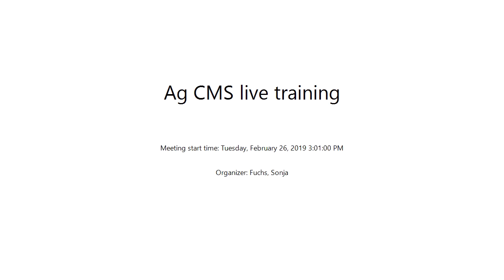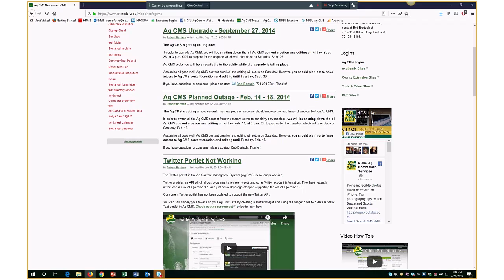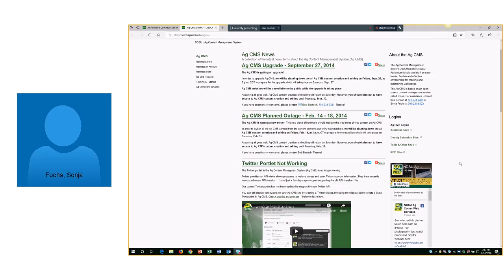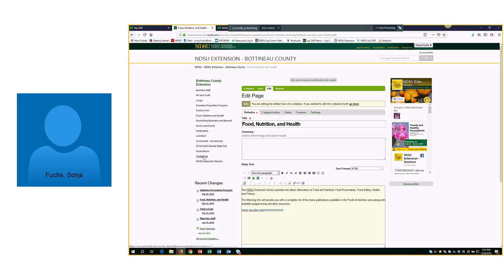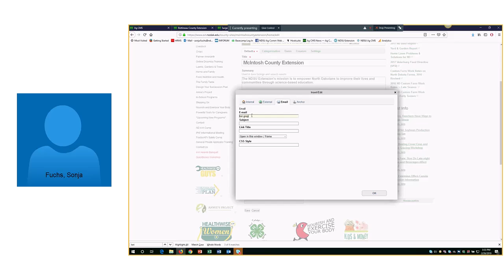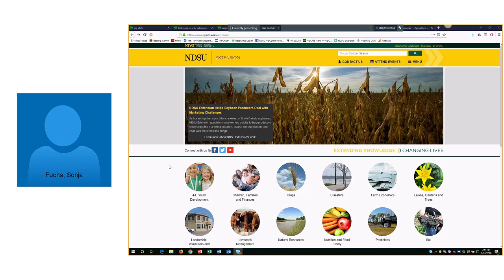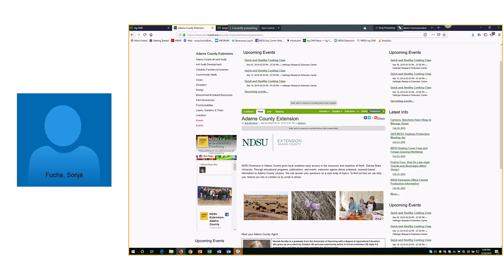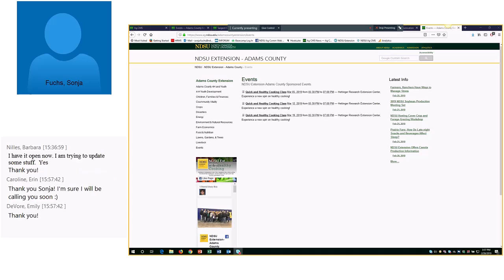Ag CMS live training 2 26 19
Meant for new staff or as a refresher for using the Ag Content Management System (Ag CMS)